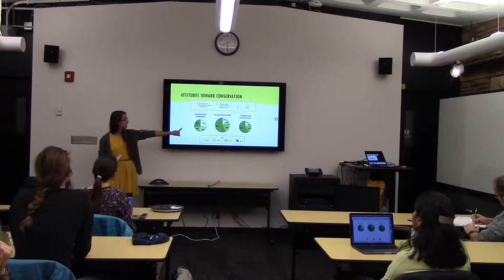Exploring the impact of ‘Learning with Nature’ on Ile aux Aigrettes, Mauritius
Exploring the impact of ‘Learning with Nature’ on Ile aux Aigrettes, Mauritius through the eyes of participants
By Elizabeth Aldenderfer
Conservation Leadership cohort 6.0